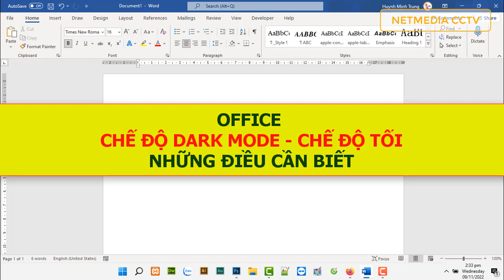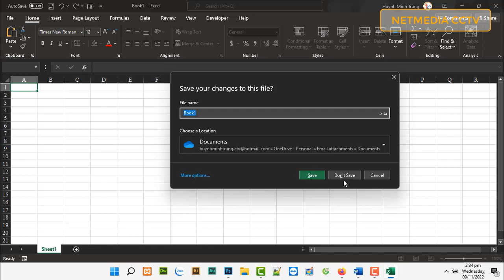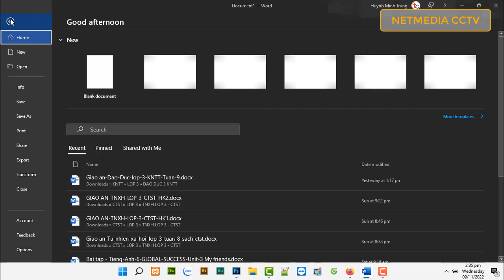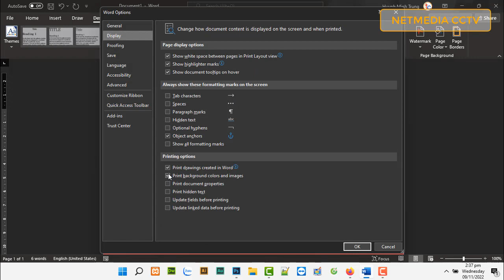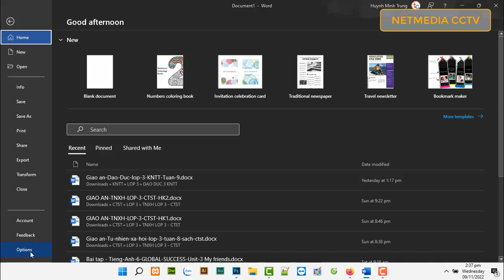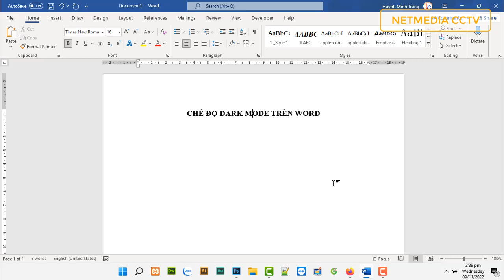CÀI ĐẶT THEME OFFICE CHẾ ĐỘ DARK MODE, NHỮNG ĐIỀU LƯU Ý